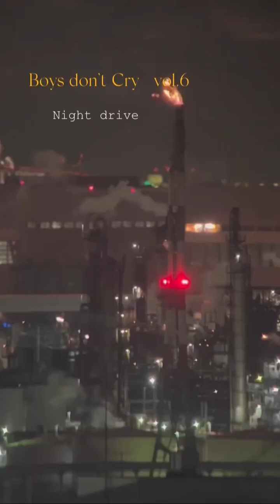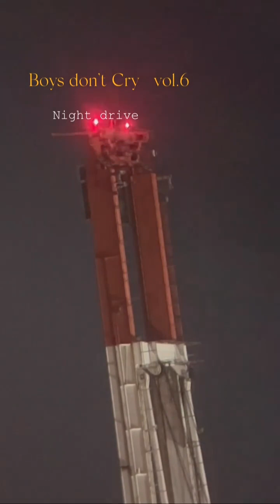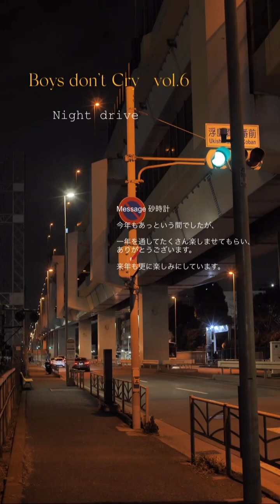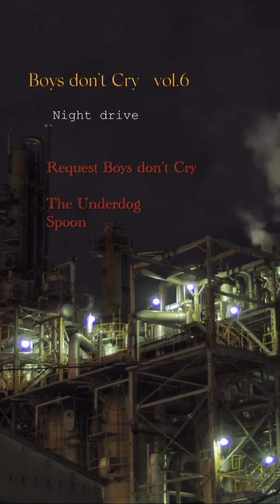night drive vol.6 人生で一番大事なこと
ナイトドライブシリーズVol.6です。